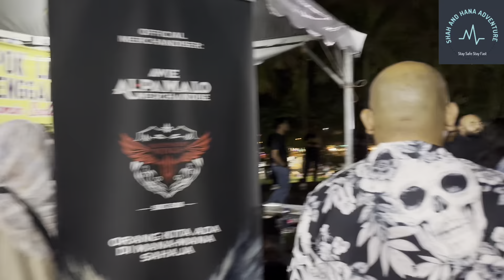Layan Concert The Rock Emperor - Wings di Shah Alam